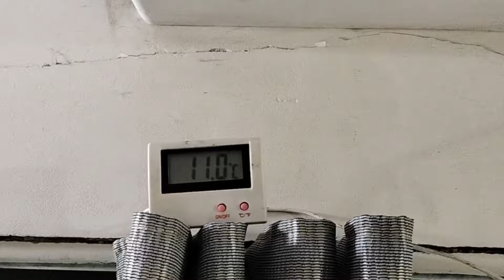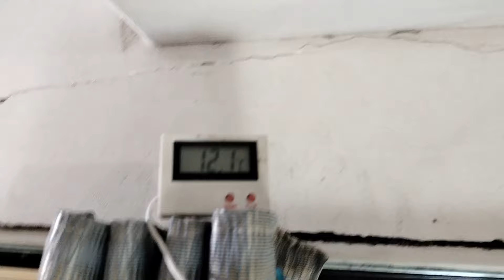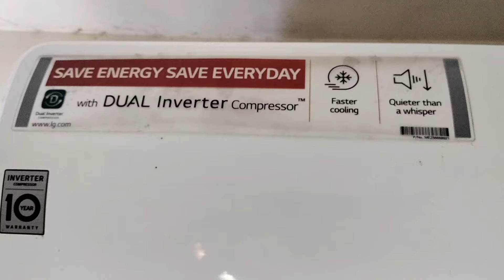LG dual inverter split AC servicing|Split AC service process.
LG dual inverter split ac servicing.
Split ac servicing kaise kare.
Split AC servicing
Ac service kaise kare.
PATIL REFRIGERATION
LG dual Inverter
Split ac
Ac servicing
Ac mechanic
Ac Technician
Mechanical videos
Technical videos
Practical videos
Technical institute
I tech
B Tech
Soft tech
window ac
Package ac
Central ac
Ac dry servicing
Jet servicing
AC Engineer
desi jugaad